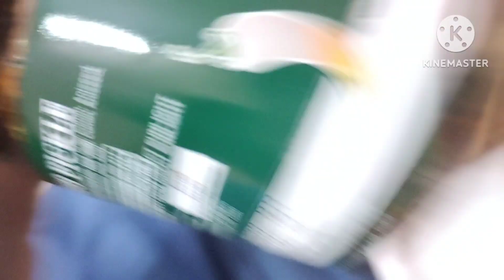जिसका डर था वहीं हुआ,डॉक्टर ने बोली ऐसी बात की मम्मी मैं पूरी रात टेंशन में गुजरी,आप लोग बताओ क्या??